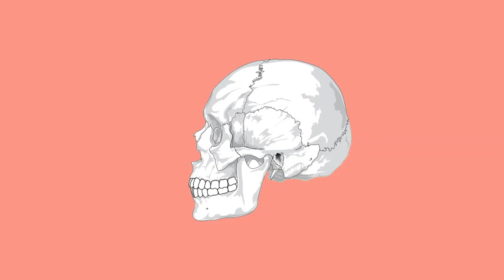[Free] Mf Doom X Lil Durk X Cypress Hill Type Beat "Piacular"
Email for exclusive.

WORK FROM HOME
Start an online business in just 12 minutes!

Start a business from home!

CREATE YOUR OWN VIDEOS
Create your own youtube videos today!